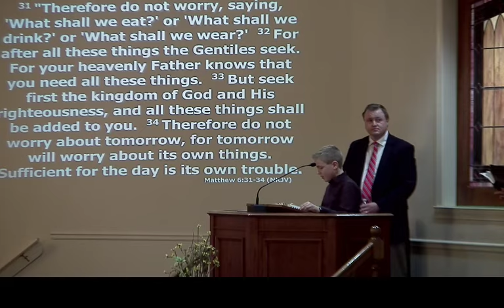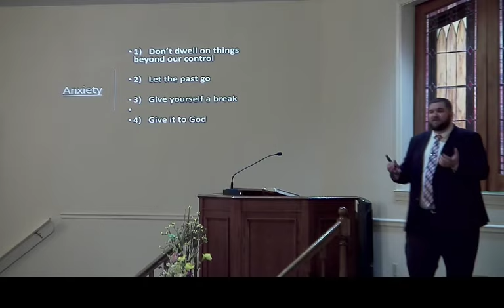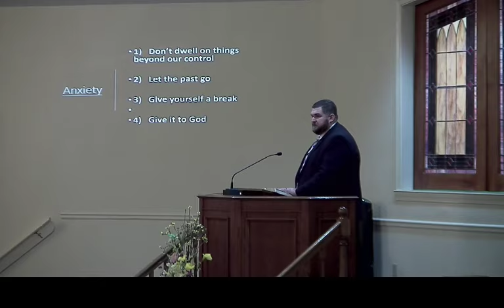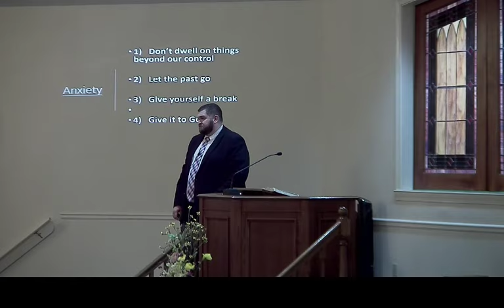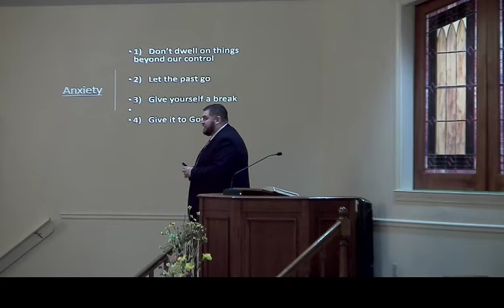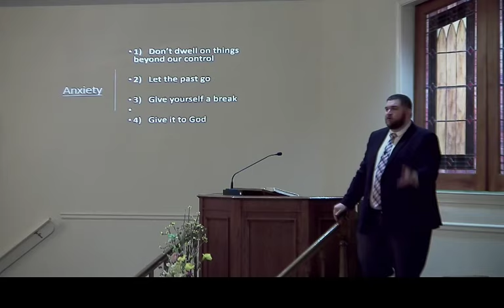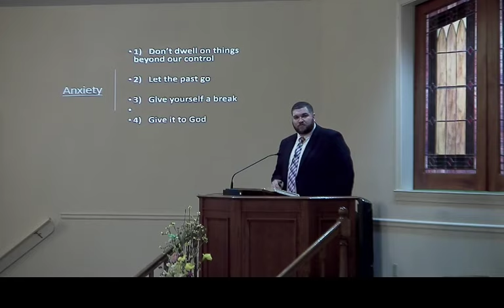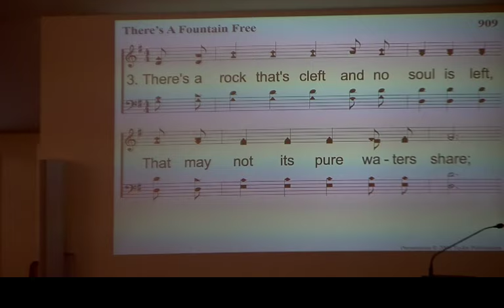4-7-19 - Hakuna Matata (Jeremy Green)